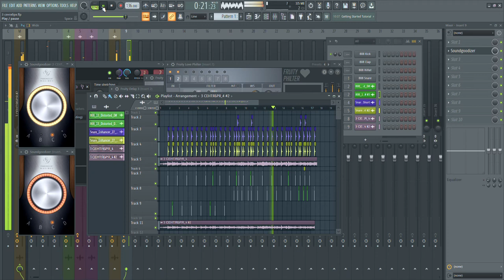зарисовка и снова 3 сентября